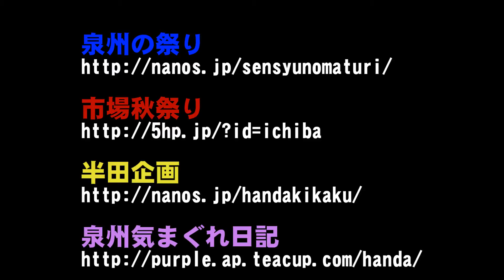感田神社夏祭り 宵宮 其の肆